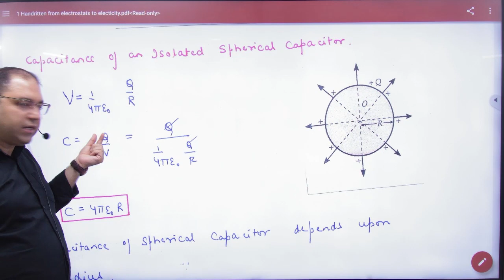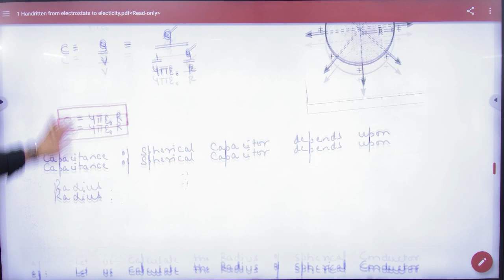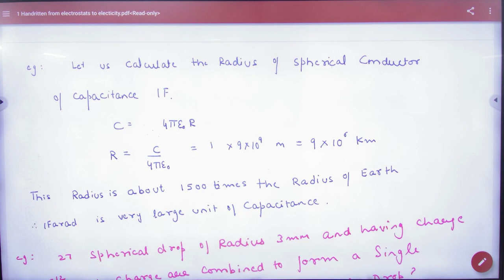5 Capacitor of an isolated capacitor